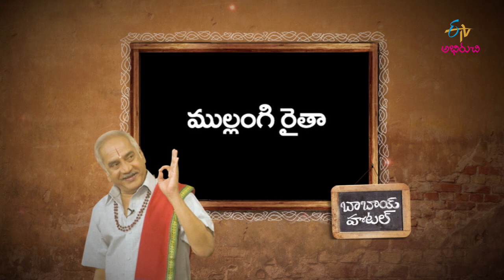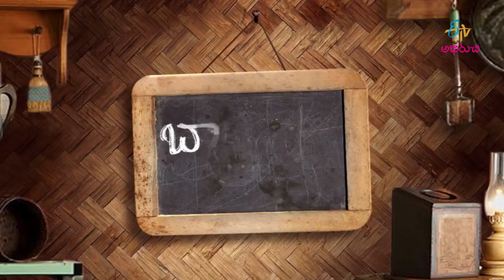Deewani Handi | Babai Hotel | 27th January 2020 | Full Episode | ETV Abhiruchi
Paneer Diwani Handi | Diwani Handi Vegetable | Diwani Handi Sabji | Telugu Recipes |

The host brings us the recipes of delectable dishes Deewani Handi, Mothi Zaffron Pulao and Mullangi Raita using a wide variety of ingredients.